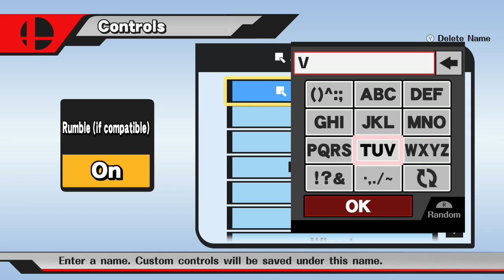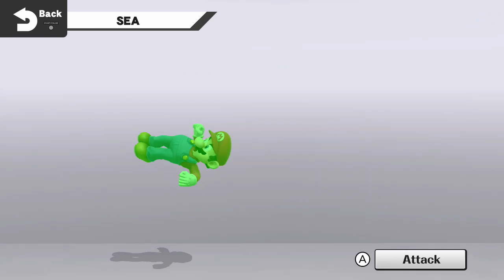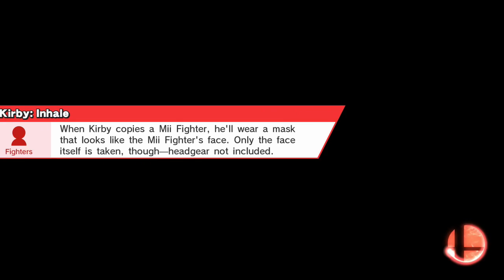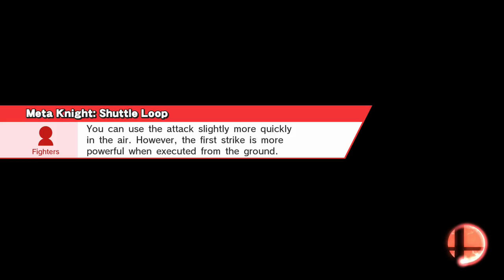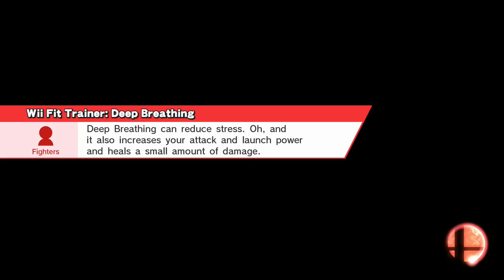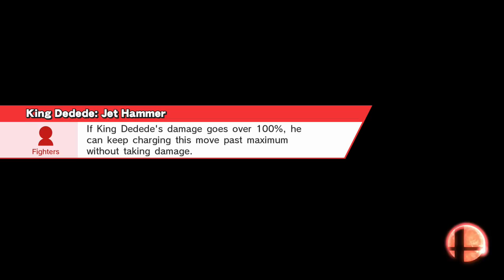UMD Smash Fest 10/13/17 Ft. Seagull Joe, Osiris, and Jae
Dr. Fun Vs wisp (0:00)
N Vs Fruit  (6:55)
Jae vs Vinny (16:38)
N vs Seagull (24:15)
Elie vs Rychu (31:50)
Salvo Vs fruit (38:56)
Barking_Frog vs Seagull (53:38)